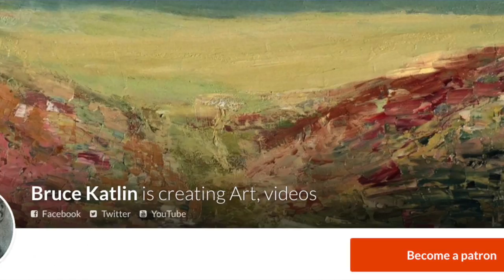An Artist's Patreon Appeal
Bruce Katlin & The Running Artist's Patreon Campaign & Support Video.